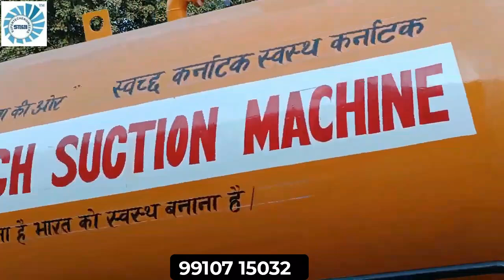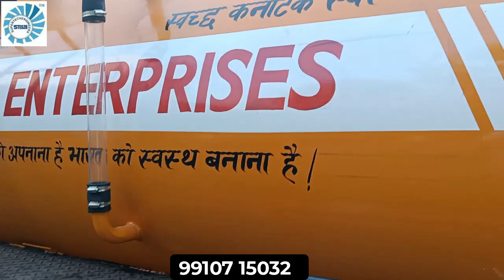टैंक को छोड़ कर Sewer Suction Machine लगाएं | Sewer Suction Machine Manufacturer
Sewer suction cum jetting machine,  Blowback vacuum pump, jurop type Vaccum & jetting pump, Pneumatic transfer gearboxes, Nozzles, Sewer& Skylift machine,
Safety tanker, We Are Manufacturing All Products are using in Sewer Suction Cum Jetting Machine.
we are the best services provider in all our India. we are making Advance Technology Rotary vane vacuum pumps with our brand name Super Tech Engineers. we have established our company in 2012 as a registered firm but we are making in 1992 as a small start-up. so we have a deep knowledge of the fundamentals of Rotary vane vacuum pumps and all the accessories we have made.

if someone is interested to know more about our pumps, gearboxes, jet pumps, and septic tankers.